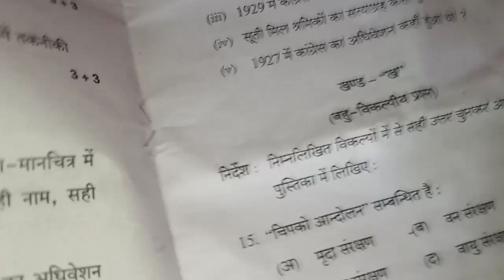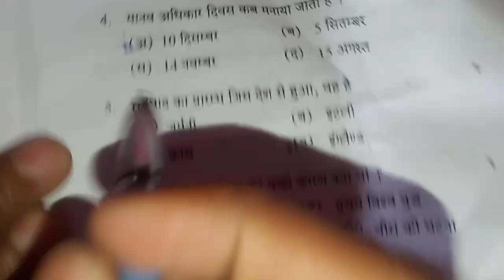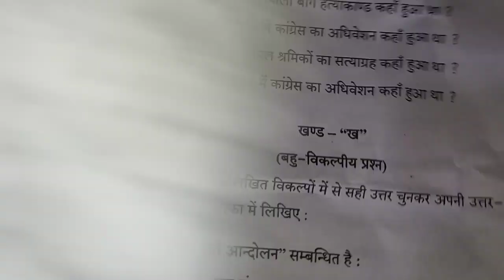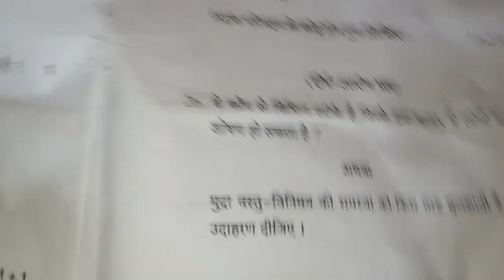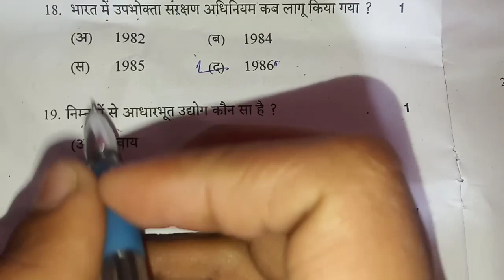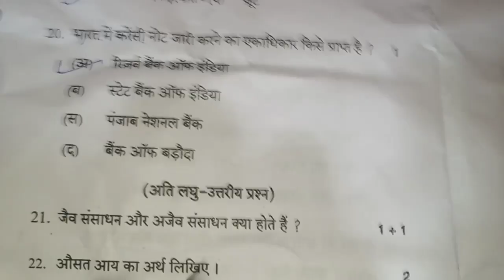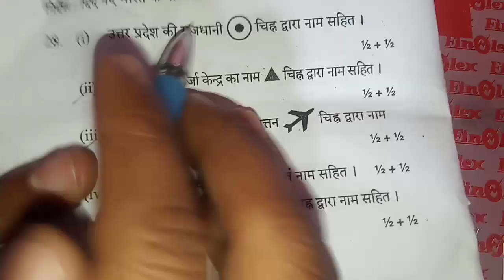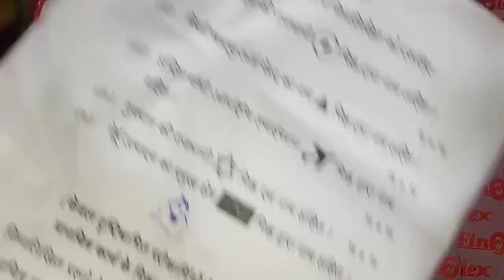27 फरवरी Class 10th Social Science solve paper // Samajik vigyan solve paper 2020